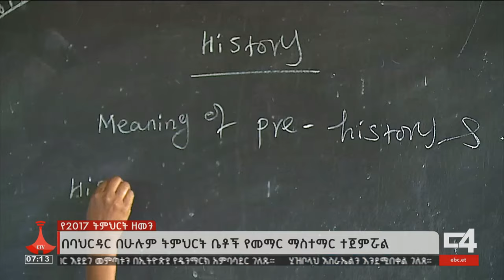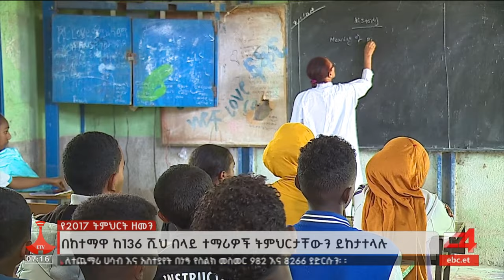የዘንድሮ የትምህርት ጅማሮ በባህር ዳር Etv | Ethiopia | News zena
ከ136 ሺህ በላይ ተማሪዎች ትምህርት ጀምረዋል